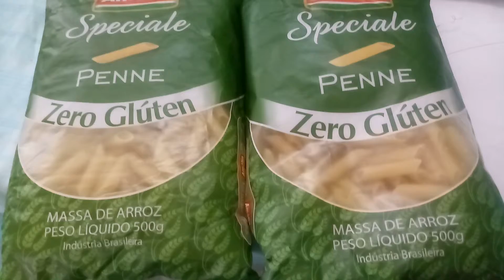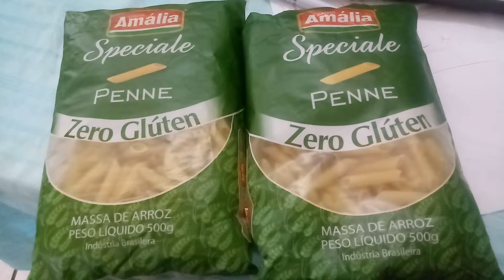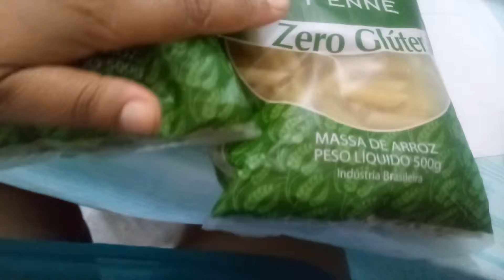Macarrao sem glutem